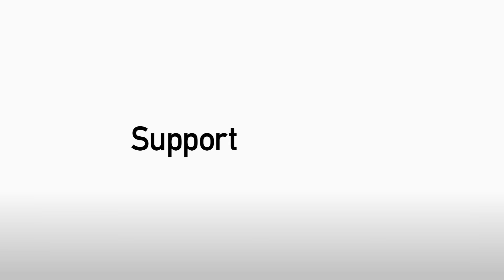Cameron Stewart post Crewe Alexandra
Doncaster Rovers winger Cameron Stewart spoke to Rovers PlayerHD following the dramatic 3-2 win over Crewe Alexandra.